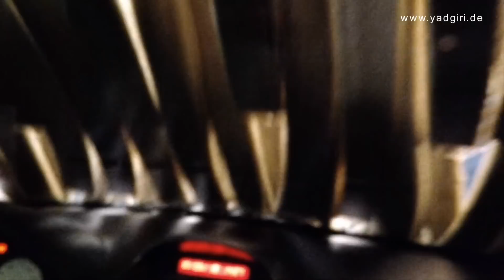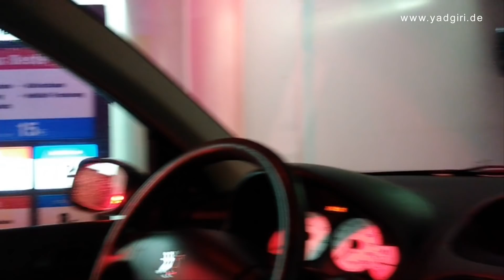آموزش رانندگی‌ در کارواش چه کار کنیم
گواهینامه رانندگی، روز اول تمرین عملی گواهینامه , برای کسانی که هیچ تجربه رانندگی ندارند. گواهینامه آلمانی اصلا سخت نیست. شما با دیدن این ویدیو ها به راحتی میتوانید مثل هزاران نفر دیگه گواهینامه بگیرید و از رانندگی در جاده های خوب آلمان لذت ببرید. در این کانال علاوه بر گواهینامه نکات مهم خرید و تعمیر ماشین را هم داریم که برای شما دوستان عزیزم در لیست ویدیوهای زیر قرار دادم

گواهینامه رانندگی آلمان 00:00
امتحان عملی رانندگی 1:30
امتحان تئوری رانندگی 2:15
امتحان گواهینامه 3:00
گواهینامه عملی 5:20
گواهینامه تئوری 6:30